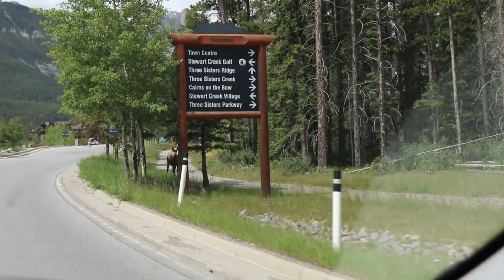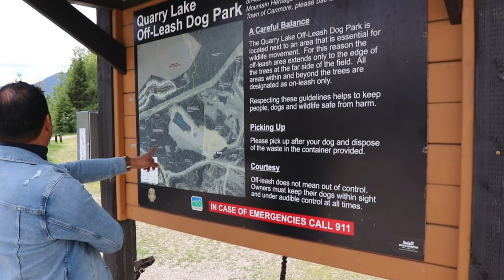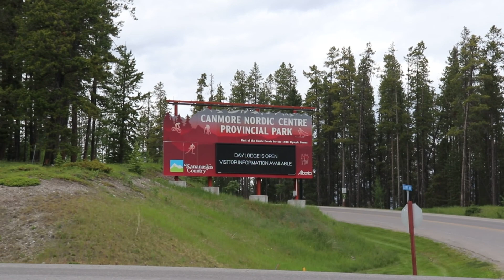A Tour from Calgary to Canmore,AB, Canada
During COVID-19 pandemic period, after second stage reopening we visited Canmore from Calgary...here are the highlights